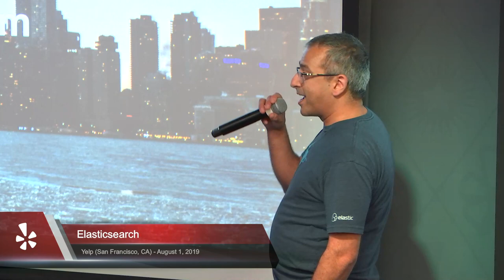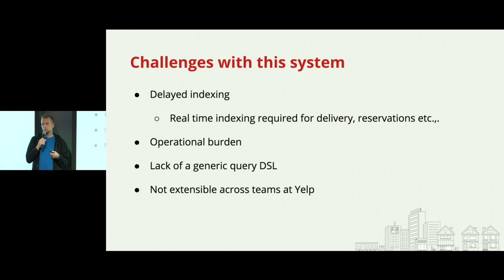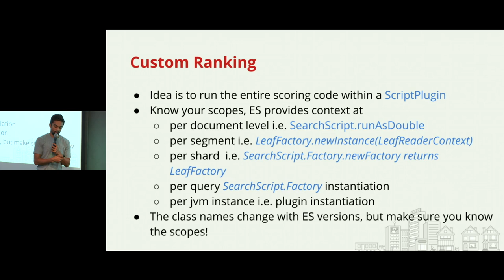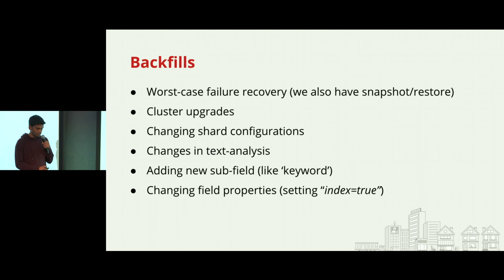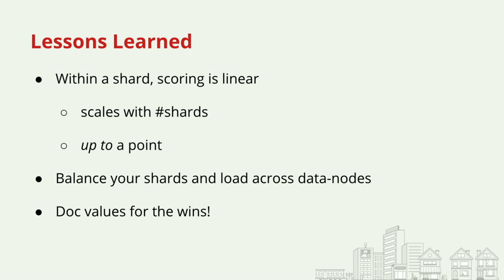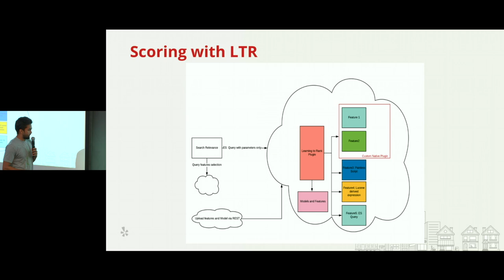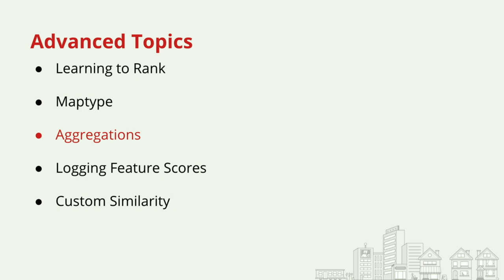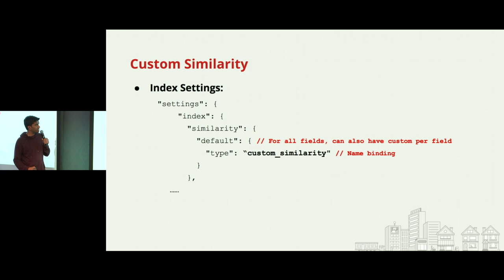Evolution of Yelp’s Elasticsearch-based Ranking Platform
This talk introduces Yelp’s new Elasticsearch-based search backend that serves billions of queries per year for tens of millions of unique users per month. In particular we discuss the challenges of transferring our existing complex custom Lucene-based ranking and text analysis functionality to Elasticsearch. We also highlight several new technologies such as our contributions to Learning to Rank that allow us to host machine learning models directly in Elasticsearch, as well as our Maptype plugin that enables our scoring logic to efficiently lookup sparse map-type data during query time.

Speakers: Guenther Starnberger, Umesh Dangat, Karthik Alle